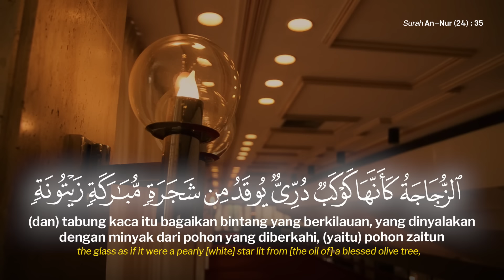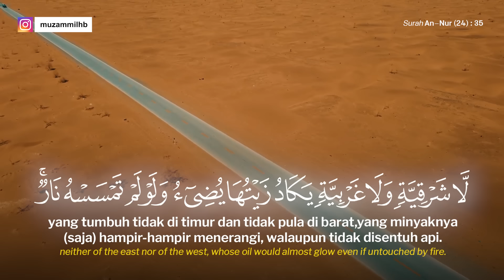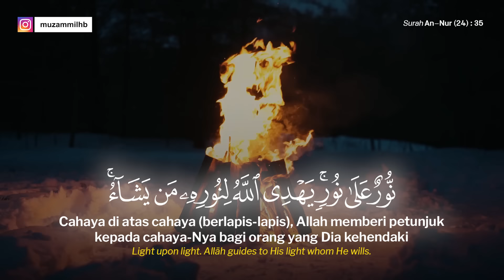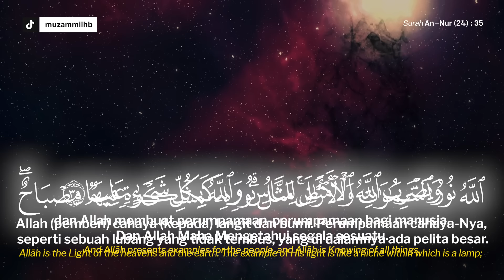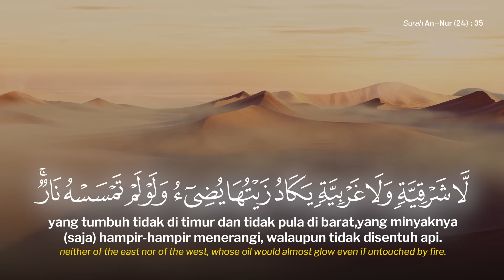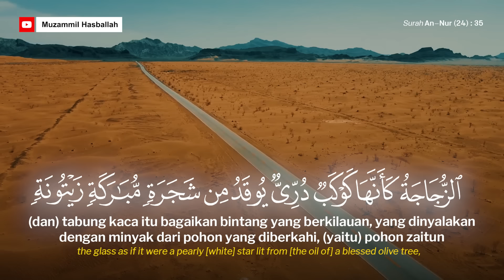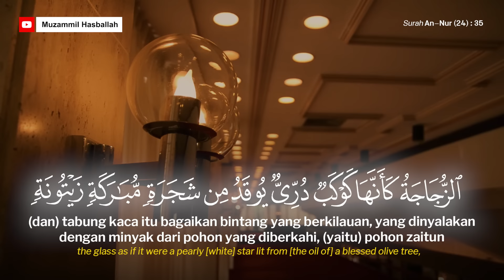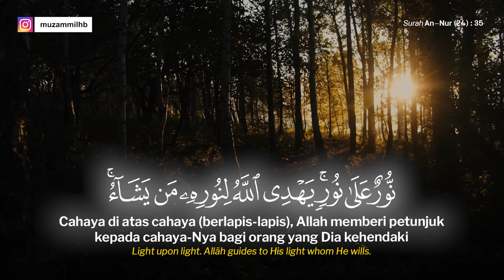BEAUTIFUL QURAN RECITATION! THE VERSE OF LIGHT اية النور | MUZAMMIL HASBALLAH - AN-NOUR 35 | ENGLISH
For the latest updates, please join the exclusive group

*NO REUPLOADING FOR COMMERCIAL / MONETIZATION PURPOSES IS NOT ALLOWED WITHOUT OUR PERMISSION